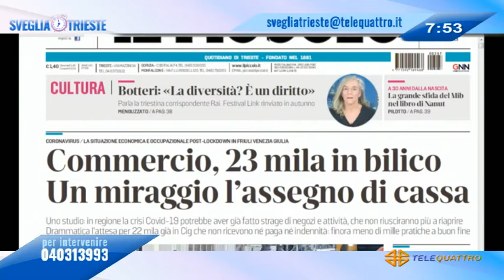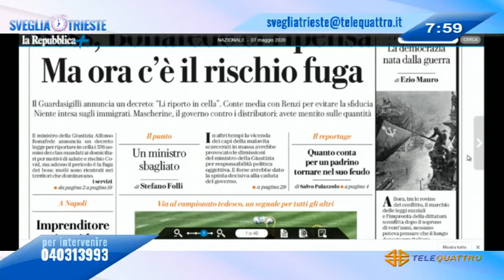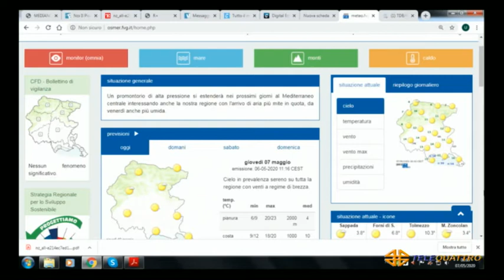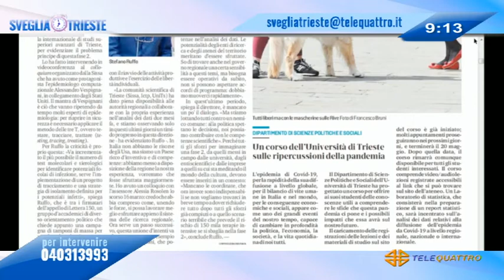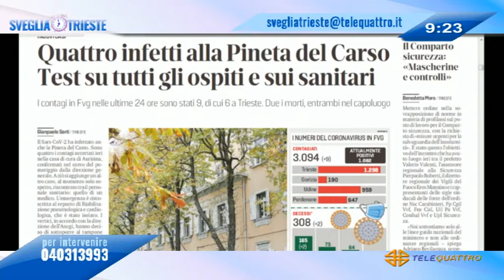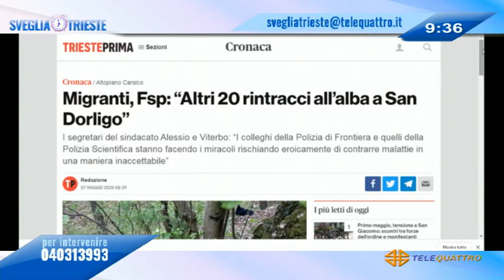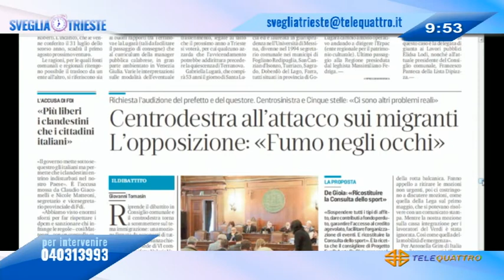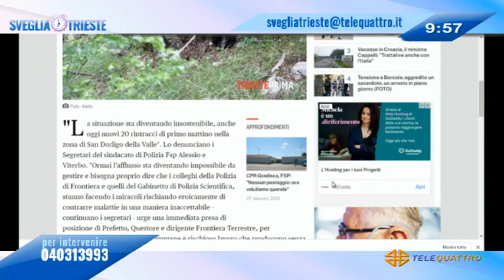SVEGLIA TRIESTE! - 07-05-2020 07:52